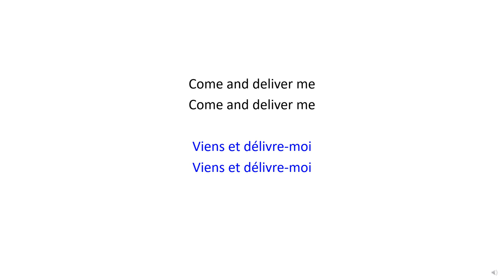Come And Deliver Me | Viens et délivre-moi - Christian Bilingual Song 37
Français :

Viens et délivre-moi
Viens et délivre-moi